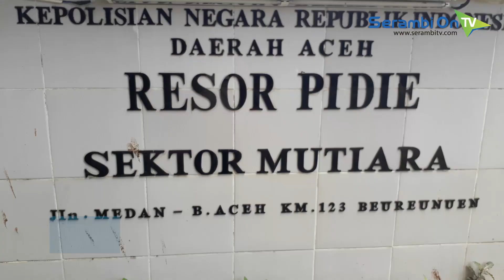Pencuri Sandal Masjid Ditangkap Polisi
SERAMBITV.COM, SIGLI - Polsek Mutiara, Pidie, Rabu (12/4/2017) sekitar pukul 20.10 WIB, mengamankan Warisin (23) warga Gampong ? Lutueng, Kecamatan Mane, Pidie.

Warisin yang bekerja sebagai pelayan di salah satu rumah makan di Beureunuen, awalnya ditangkap warga karena mencuri sepatu dan sandal milik jamaah ?di Masjid Abu Beureueh Beureunuen atau Masjid Baitul A'ala Lil Mujahidin. Aksi Warisin tersebut diketahui warga setelah terekam CCTV yang dipasang di masjid tersebut.

Polisi menemukan 16 pasang sepatu dan enam pasang sandal, belasan celanan dalam wanita, daster dan perlengkapan mandi pada kamar Warisin di tempat kerjanya. Kepada polisi Warisin mengaku bahwa hasil curian itu tidak dijual, melainkan dibagikan kepada warga saat pulang kampung.